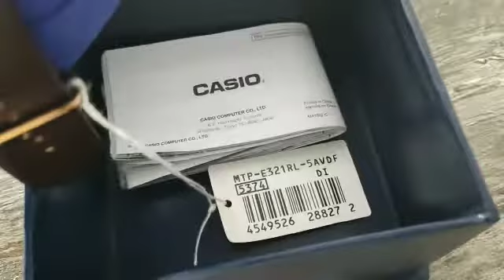Casio MTP-E321RL-5AVDF Multi Dial Brand Enticer Men